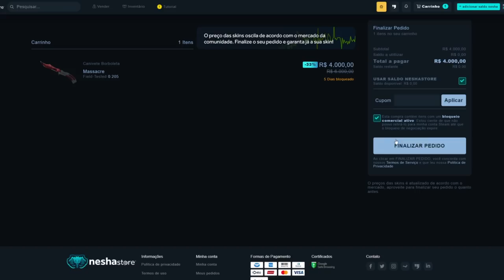OS MOMENTOS MAIS ENGRAÇADOS DO CS!! (Gaules, Bt, Cogu, Nak, KHtex) (Parte 3)